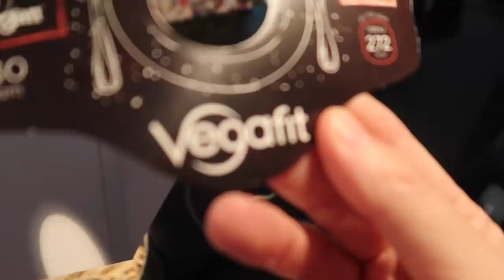EDIT LES VAN GIRLSWORLD PROBLEMS | Vlog #341 | Diesna Loomans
Wouw ik krijg gewoon edit les van Girlsworld problems. Samen met Lise van Wijk en daarbij heb ik ook nog eens een vette winactie (deze vind je op instagram @diesnaloomans) De Laptop

(Fan)post..?
Social1nfluencers
t.a.v. Diesna Loomans
Rietlandpark 333
1019 DW Amsterdam

De social code:
*Samenwerking HP Spectre